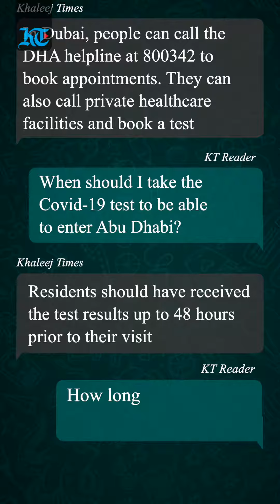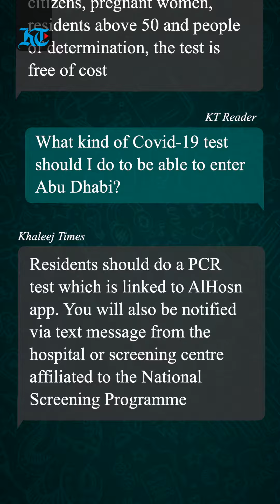Heading to Abu Dhabi? Watch this to know all about Covid tests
UAE residents now need a Covid-negative test result to enter Abu Dhabi. Here's how you can get a test done